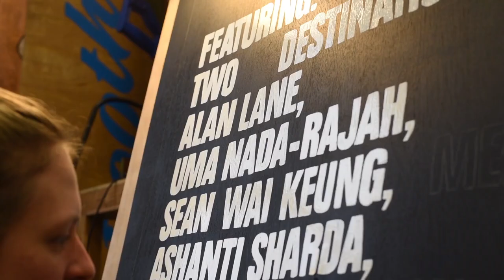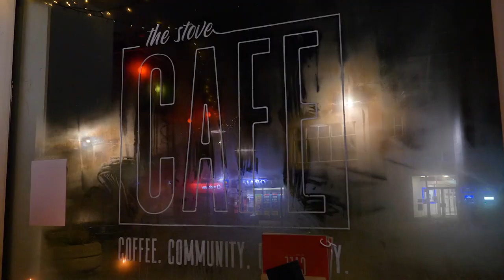Ten Years of Arts, Community and Enterprise in Dumfries & Galloway | 2011–2021 | The Stove Network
The Stove Network, located in the heart of Dumfries High Street, is more than just an arts and community organisation. We are a café, a hub for gatherings, and a venue for a diverse range of events. Our programme spans music, literature, visual and public art, film, theatre, and even town planning, architecture, and design.

Our mission is to revitalise our town centre through the power of arts and creativity. We believe that the arts are not just for an ‘arts audience’, but a crucial contribution to all aspects of society.

Our love for Dumfries and the wider region is at the core of our work. As Scotland’s only arts-led development trust, we collaborate with our local authority, community organisations, businesses, and charities to shape the future of the High Street.

Our goal is to foster a vibrant place where culture, community, and enterprise collaborate to realise a fresh vision for the High Street.